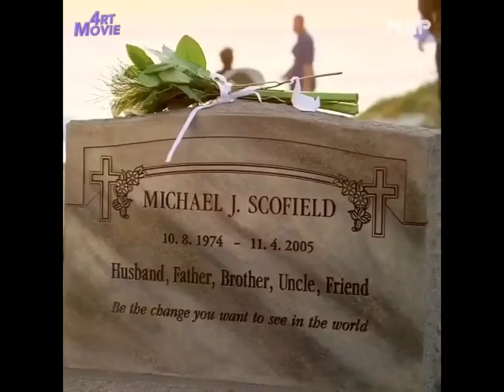Balmorhea - Remembrance Sad Edit